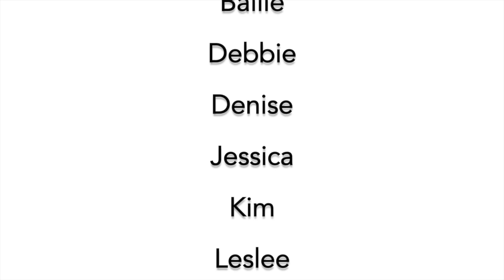Paralegal Retreat 2019